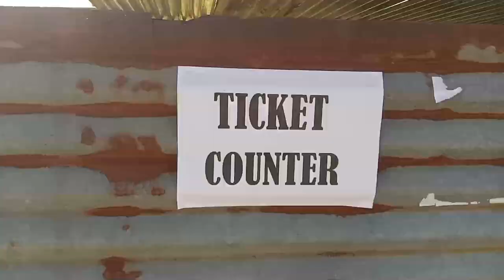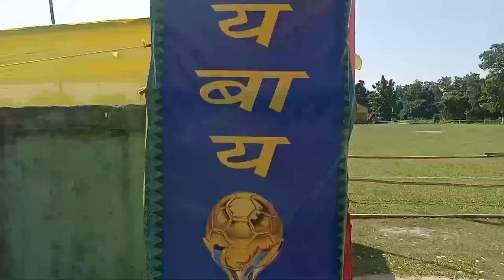Bodoland Martyrs Memorial Trophy Grand Final Football // ultra pro boys//Ultra Pro Boys.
newyoutubers

Carryminati latest
CarryMinati show
Carryminati logo
CARRYMINATI channel url
The UK07 Rider GF Name
The UK07 Rider Real Name
The uk07 rider instagram
Uk 07 rider video
UK 07 Rider bike Price
UK07 Rider net worth
Vlogging
Travel vlog
bike riders
Ultra Pro Boys
ultra pro boys
my first vlog
viral video
Ultra Pro Boys